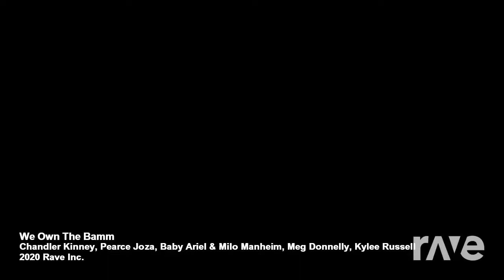We own the Night X Bamm| Zombies and Zombies 2/raveDj